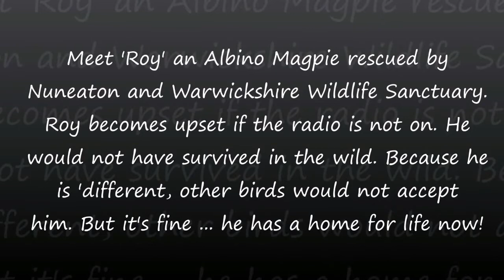Albino Roy The Magpie by Nuneaton and Warwickshire Wildlife Sanctuary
Last year my parents told me about a wonderful little Sanctuary in Nuneaton that rescues wildlife and has a hospital that's open to care for these animals 24/7. At the time I was helping a cause so decided to raise funds and awareness for both. I delivered a cheque on behalf of the cause to Nuneaton and Warwickshire Wildlife Sanctuary - returning a few weeks later to see the animals to include Bramble the Deer and his friend 'the turkey.'

I spent weeks making short films about my trips - I wasn't well at the time and found it hugely therapeutic to craft videos. Unfortunately they didn't get shared much and I felt pretty down about it as I sincerely wanted to raise money for Roy and his team. Rescue work can be hit and miss. So I've spent time today re-visiting some of the animals I've met in-between writing a book about my dog to raise funds for animal rescues.

Here's Albino Roy. A rescued Magpie. Nuneaton and Warwickshire Wildlife Sanctuary do such wonderful work. Roxy the Fox who I became friends with died last year also. She was 16. Foxes normal live span is around 4-6 years so this is really something. It's hard not get attached when you build a friendship with rescuers in the real world. I love to visit Roy and his team. I feel like one of the family.

Tiffany on behalf of UKRescueConnect.